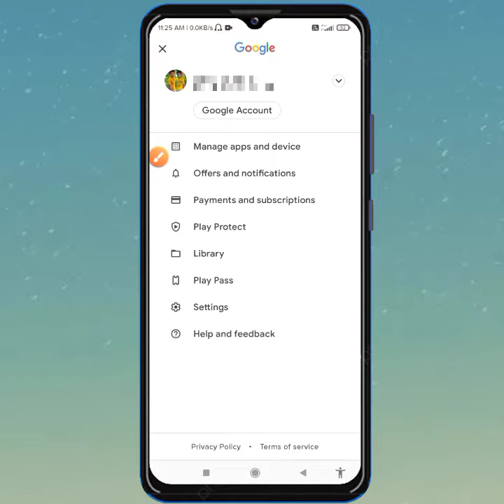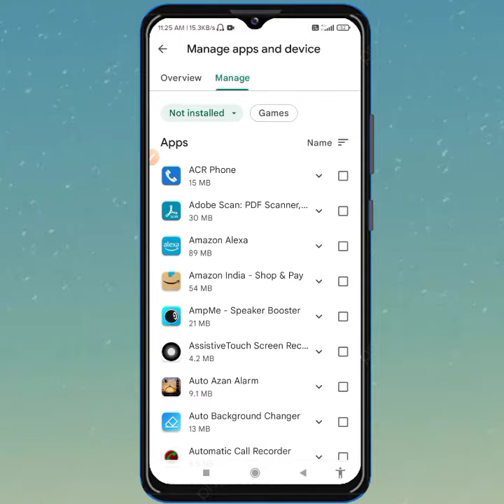How To Recover Uninstall Mobile Apps || Delete Huwe Apps Ko wapas kaise Laye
**Nekibuz Technology**
मेरा नाम है NEKIBUZ ZAMAN                            **Nekibuz Technology** Main aap sabhi ka swagat hai In this video I will teach you How to Install Uninstall Apps in 2022 | How to Find Uninstall App History in New Google Play Store

 how to install uninstall app
how to return app from android
how to install uninstall application how to see uninstall apps in play store
how to see recently used apps on play store

 how to find deleted app in play store delete app wapas kaise laye delete kiye apps ko wapas kaise laye
galti se uninstall hua apps ko wapas laye
 delete hua apps ko wapas laye uninstall hua application fir se wapas laye
 uninstall app ko recover kaise kare kisi bhi app ko recover kaise kare

Bye bye.